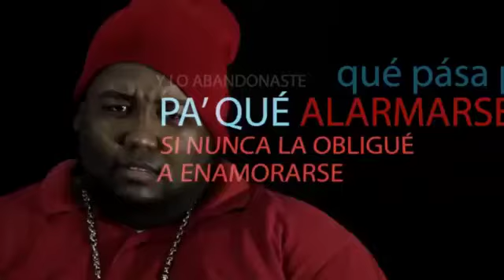Bad Bunny y Sech - Ignorantes - estado para WhatsApp